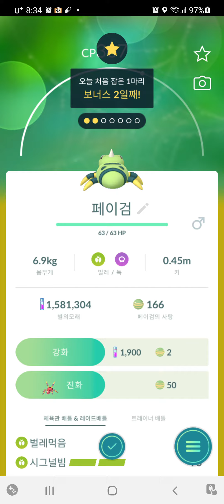거북이1호의 포켓몬고 (페이검,휠구 잡기)